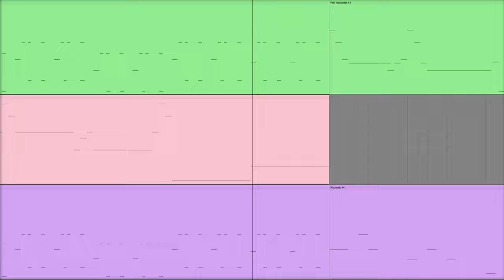My first experience with Just Intonation (13 limit for 41EDO)